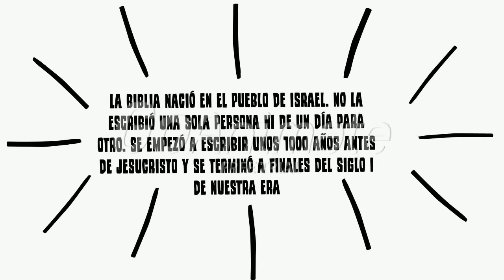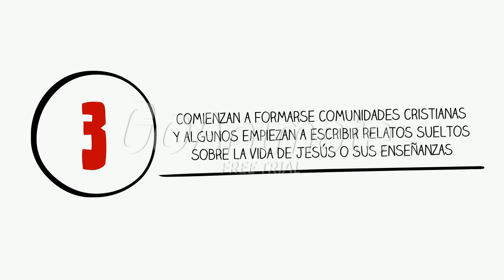Cómo se escribió la Biblia en dos minutos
Video explicativo del proceso de formación de la Biblia y los libros que lo componen en dos minutos